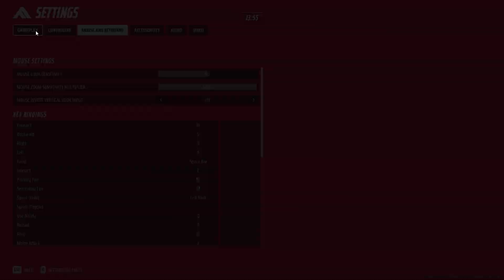The Finals - Bank It - Skyway Stadium - 3vs3vs3vs3 - Open Beta Gameplay PC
The Finals -  Bank It - Skyway Stadium - 3vs3vs3vs3 - Open Beta Gameplay PC 2023